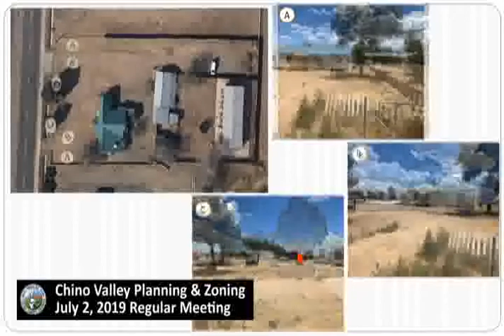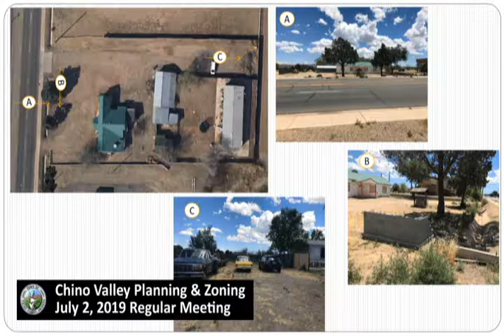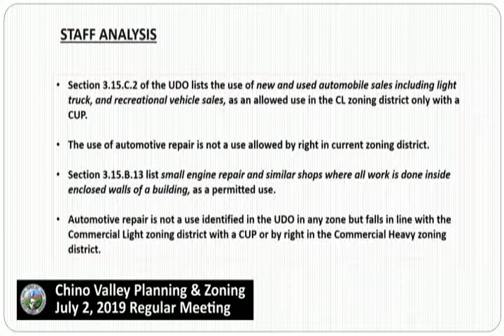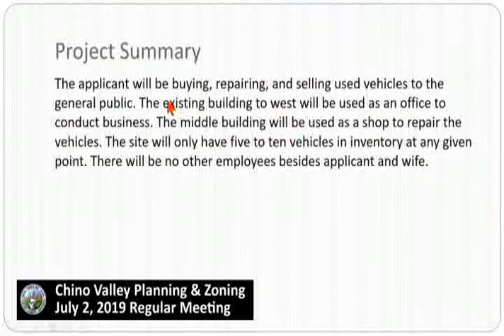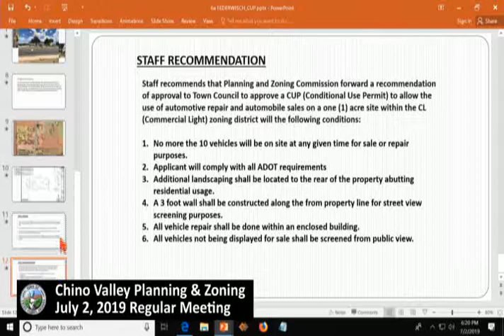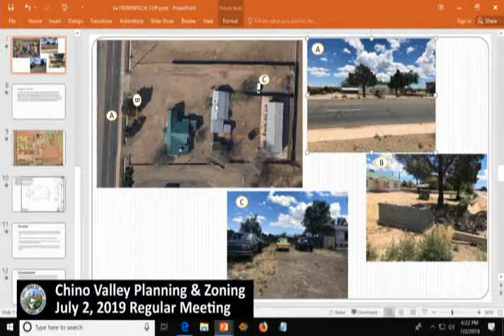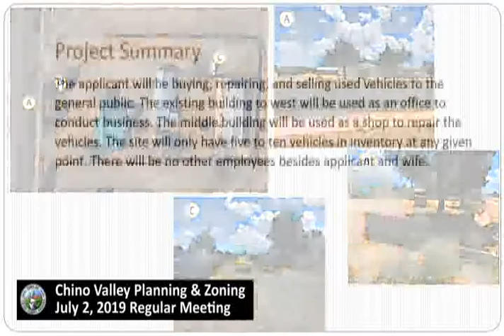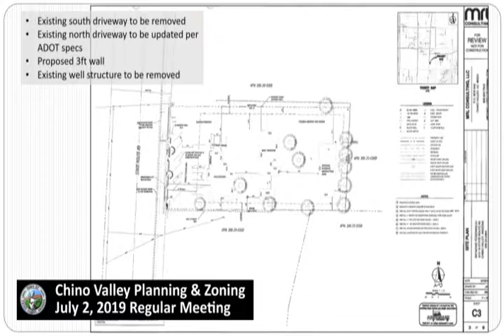2019Jul02 PZ RG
Chino Valley, AZ P&Z Reg. Meeting 7-2-19